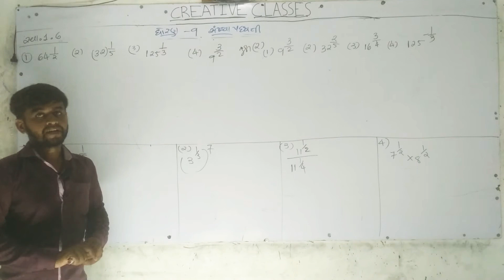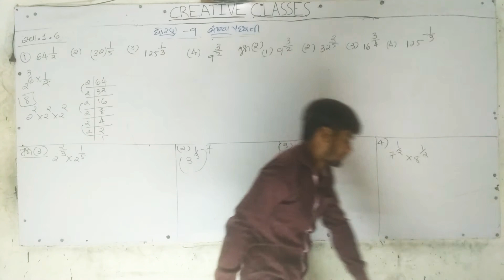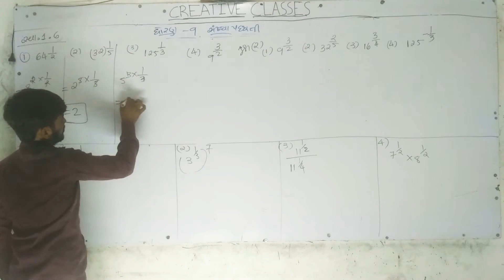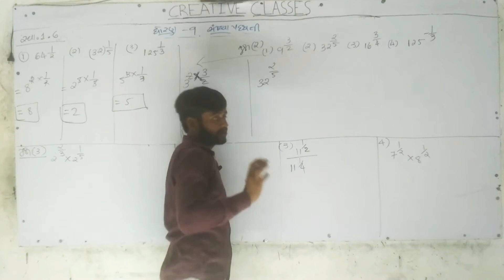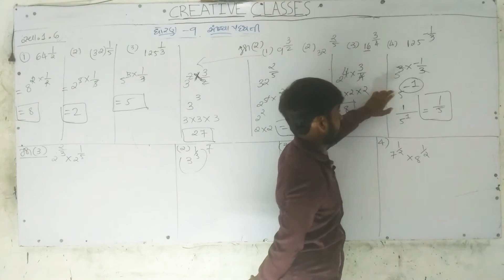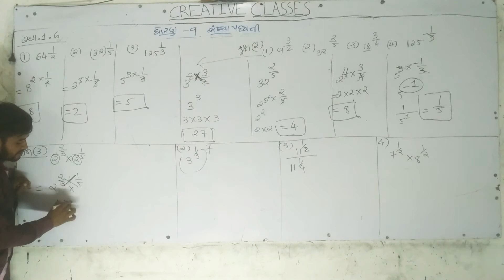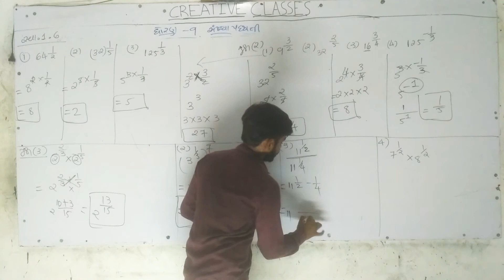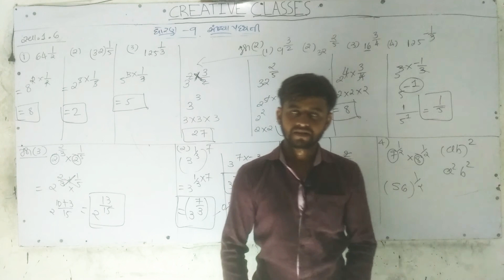STD.9(GM) CH.1:- સંખ્યા પધ્ધતિ | PART:-9 By CREATIVE CLASSES